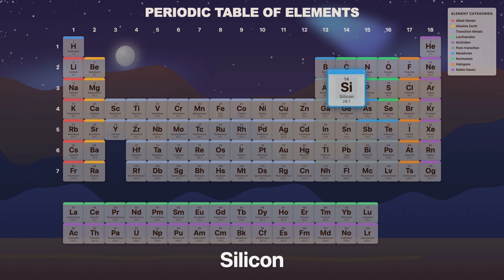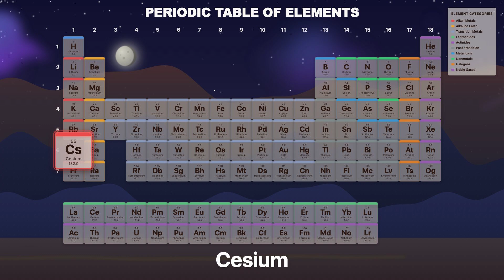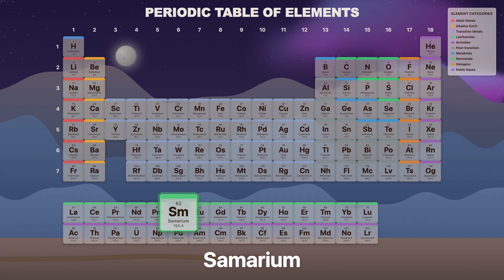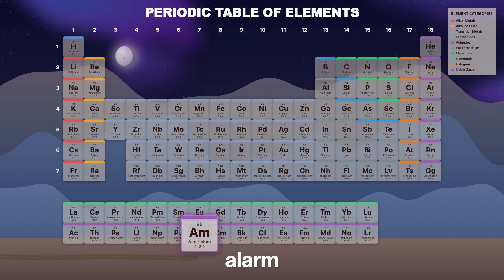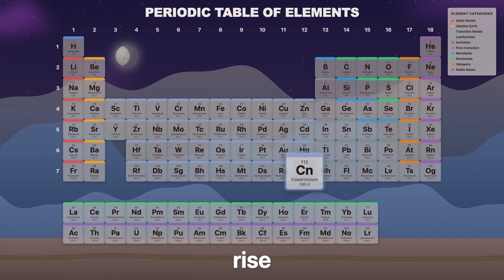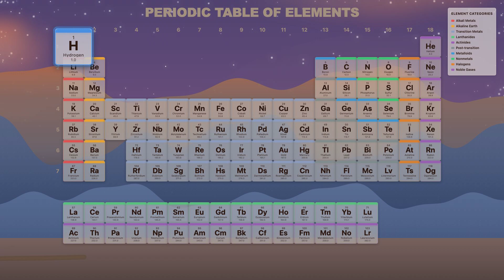COUNTRY STYLE Music - Periodic Table Song (ALL 118 Elements Labeled with Atomic Mass) 2025 Update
Imagine being a Texas cowboy humming country music tunes, roaming through the dessert lands with your horses day and night (YEEEHAWW)...but then you have to study chemistry and memorize the periodic table!

Oh well. We got you.

Here's a wild but effective way to teach or memorize the periodic table sequence. This relaxing and classroom-friendly song covers all elements —  in a memorable, rhythmic format designed to help students master the sequence through music.

🎧 Perfect for:
 • Middle school & high school chemistry teachers
 • Students studying for quizzes, exams, or science fairs
 • Anyone trying to memorize the periodic table — the fun and relaxing way

🔥 This is extended version due to popular demand

🧪 What’s Inside:
 • All elements in order with subtitles
 • Soothing animations and individual element flash cards on cue
 • Easy-to-follow verses designed for repetition & recall
 • Viewer-friendly visual guides

📚 We create songs that help you memorize anything while dancing to it.

Lyrics:

Verse 1: Elements 1–10
Hydrogen
Helium
Lithium
Beryllium
Boron
Carbon
Nitrogen
Oxygen
Fluorine
Neon
That’s the first ten
Basic as breath
Start again

Hydrogen
Helium
Lithium
Beryllium
Boron
Carbon
Nitrogen
Oxygen
Fluorine
Neon
Basic as breath
Start again

Verse 2: Elements 11–20
Sodium
Magnesium
Aluminum
Silicon
Phosphorus
Sulfur
Chlorine
Argon
Potassium
Calcium
Muscles and bones
Group 1 starts to set the tone

Verse 3: Elements 21–30
Scandium
Titanium
Vanadium
Chromium
Manganese
Iron
Cobalt
Nickel
Copper
Zinc
Heavy and slick
These are metals, strong and quick

Verse 4: Elements 31–40
Gallium
Germanium
Arsenic
Selenium
Bromine
Krypton
Dark and premium
Rubidium
Strontium
Yttrium
Zirconium
Now we’re cookin’ in the medium

Verse 5: Elements 41–54
Niobium
Molybdenum
Technetium
Ruthenium
Rhodium
Palladium
Silver — gleamin’ ’em
Cadmium
Indium
Tin with the twist
Antimony
Tellurium — can’t resist
Iodine
Xenon — noble and bright
That’s fifty down — we’re feelin’ right

Verse 6: Elements 55–71 (Lanthanides start)
Cesium
Barium — smooth on the beat
Lanthanum starts the rare earth suite
Cerium
Praseodymium
Neodymium — flame
Promethium’s rare — remember the name
Samarium
Europium
Gadolinium — glide
Terbium
Dysprosium — heavy with pride
Holmium
Erbium
Thulium
Ytterbium
Lutetium closes that shiny stadium

Verse 7: Elements 72–86
Hafnium
Tantalum
Tungsten — strong
Rhenium
Osmium — roll along
Iridium
Platinum — shine and flex
Gold and Mercury — royal effects
Thallium
Lead — don’t breathe in
Bismuth
Polonium — danger within
Astatine
Radon — rare and mean
Francium flares, then
Radium gleams

Verse 8: Actinides and Beyond
Actinium’s next — radioactive pride
Thorium
Protactinium — side by side
Uranium’s power
Neptunium flows
Plutonium glows — where the bombshell goes
Americium’s used in the smoke alarm
Curium
Berkelium — lab with charm
Californium
Einsteinium — super dense
Fermium
Mendelevium — no pretense

Verse 9: Superheavy Elements
Nobelium
Lawrencium — finish the row
Rutherfordium
Dubnium — in the glow
Seaborgium
Bohrium — history deep
Hassium
Meitnerium — atoms don’t sleep
Darmstadtium
Roentgenium
Copernicium — rise
Elements crafted before our eyes

Nihonium
Flerovium — born in a lab
Moscovium
Livermorium — heavy and fab
Tennessine — flashes in radioactive style
Oganesson ends it — elite and wild

Outro
From Hydrogen sparks
To the heaviest core
That’s the table — can’t ask for more

Song is generated with AI.
Curated and edited with love.